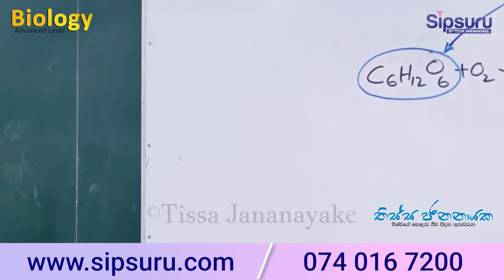ඉරට වැදීම මිත්‍යා දෘෂ්ටිකද?